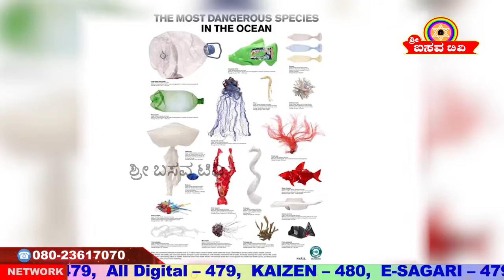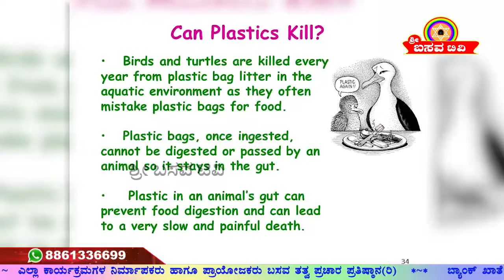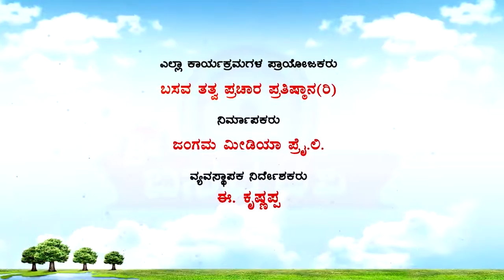Sri Basava Tv- Arogya Adhyatma- Health- Dr. Srishaila Badami- Ep 20